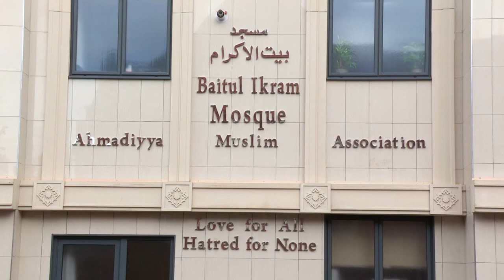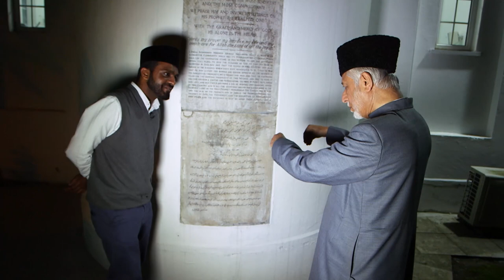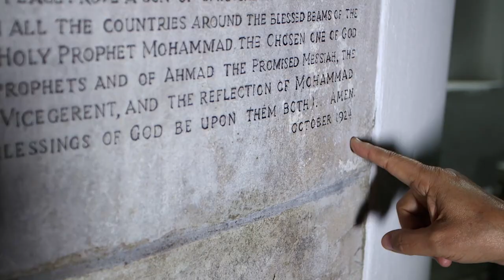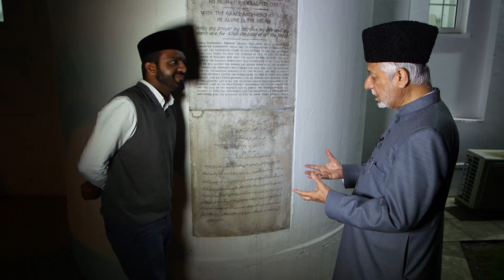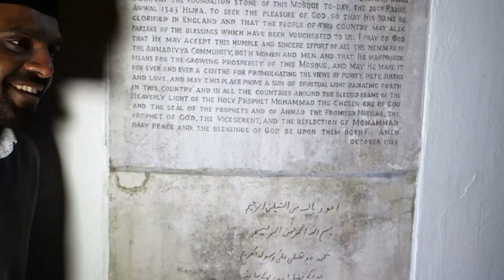Road To The Mosque Part 2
A documentary about the unique insights of some of the iconic mosques around the UK. Presentation of MTA International.